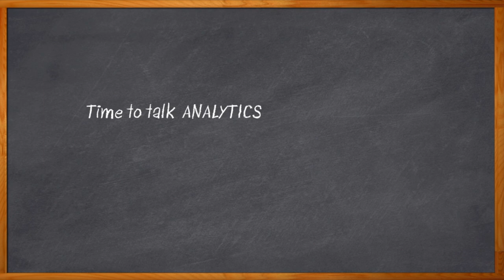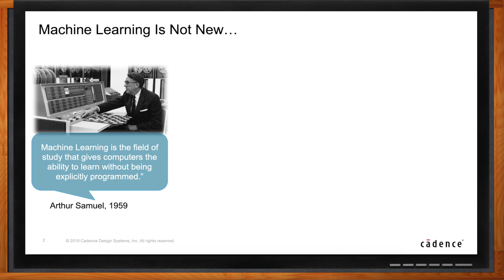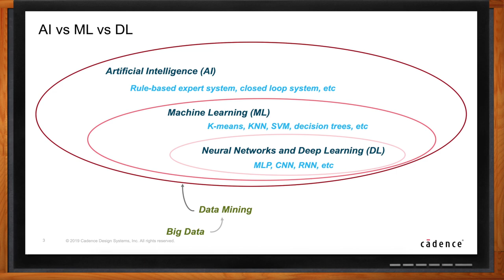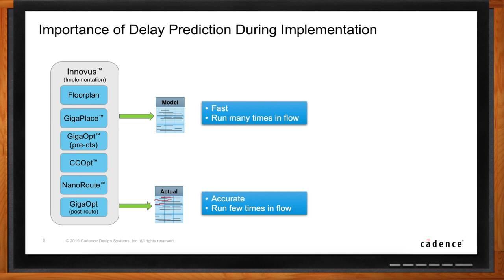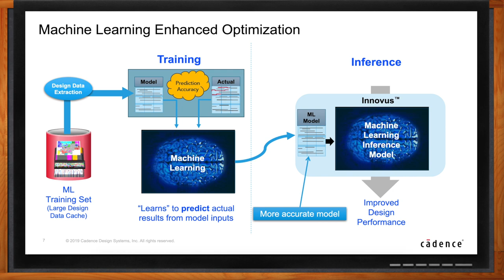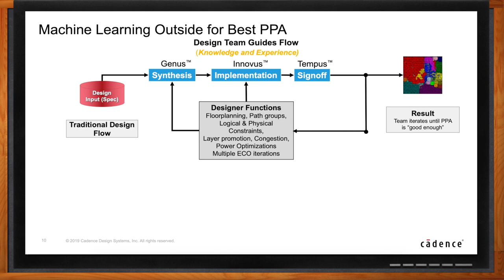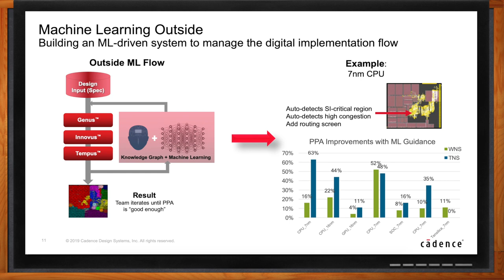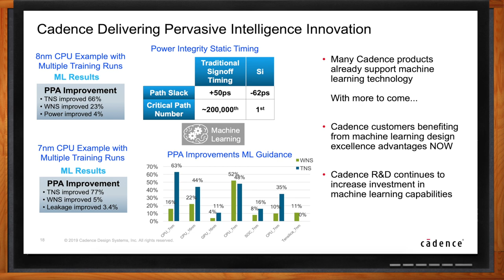Addressing Digital Implementation Challenges with Innovative Machine Learning Techniques — Cadence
January 6, 2020 - Machine learning is revolutionizing our designs these days with impressive new capabilities. But, have you considered using machine learning to actually create better designs? In this episode of Chalk Talk, Amelia Dalton chats with Rod Metcalf of Cadence Design Systems about how Cadence is using machine learning to help us get more out of our design tools - optimizing a wide range of design automation processes go give us better results in less time.